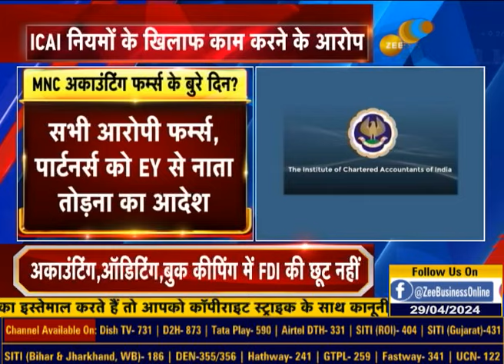Is audit concentration increasing due to preference for multinational accounting firms?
मल्टीनेशनल अकाउंटिंग फर्म्स को तरजीह से क्या बढ़ रहा है ऑडिट कॉन्सेंट्रेशन?

क्या सरकार और रेगुलेटर्स को सतर्क होने की है जरूरत?

हितों के टकराव के बीच भला कैसे हो सकती है सही ऑडिटिंग?

देसी बनाम मल्टीनेशनल अकाउंटिंग फर्म्स के झगड़े में क्या सरकार के दखल की जरूरत?

देखिए ये खास चर्चा ICAI के दो पूर्व प्रेसिडेंट अमरजीत चोपड़ा और उत्तम प्रकाश अग्रवाल के साथ।